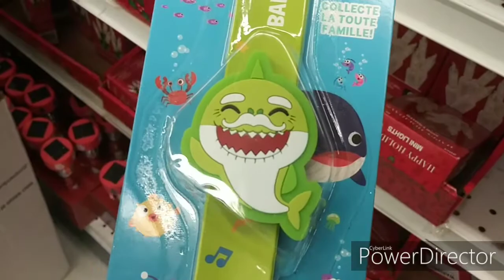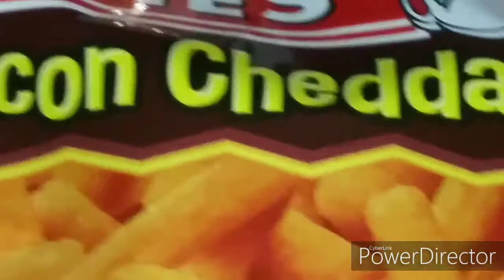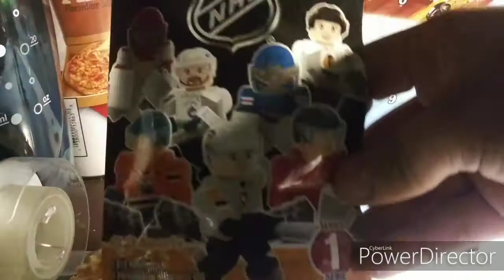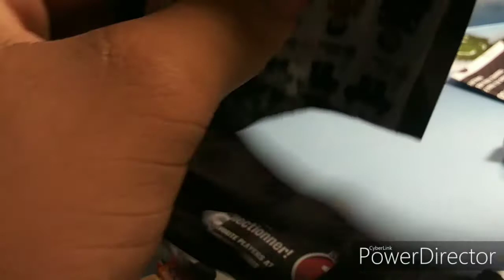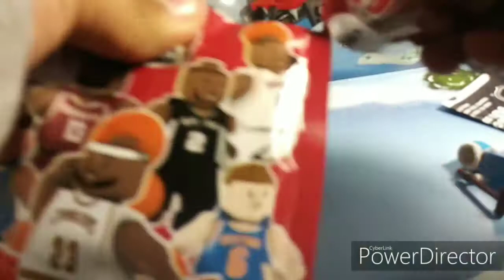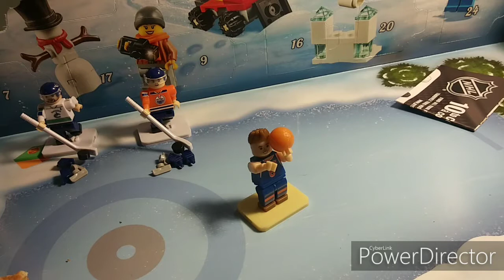Going out time pt 8 Christmas edition